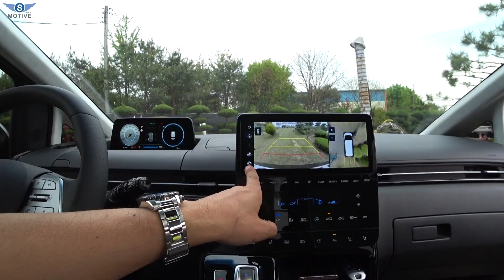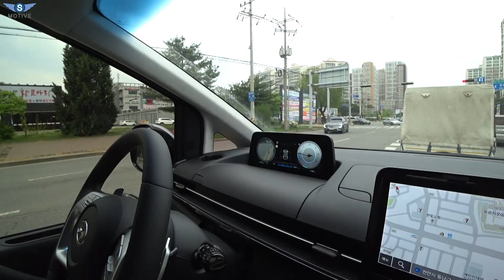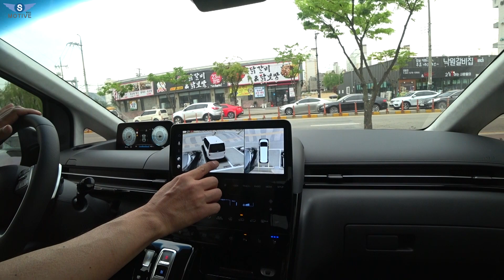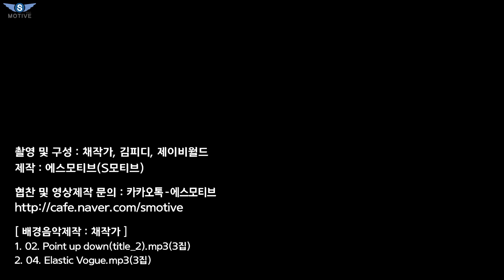[s모티브] 4천6백만원 스타리아출고! 봉고끝 승용 승차감! 리어어닝 스케일. 자율주행 성능보기.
오늘은 현대자동차에서 새롭게 출시한 스타렉스 후속 스타리아 7인승 인스퍼레이션 풀옵션 차량 추가 시승기 영상을 업로드하였습니다.
세미 캠핑카에 관심이 많으신 우리 시청자 여러분들께서 공간적인 모습 참고하시면 좋을 것 같습니다.

[ background music ]
1. 02. Point up down(title_2).mp3(3집)
2. 04. Elastic Vogue.mp3(3집)

In this video I show you some of the cool or little known features of the Hyundai Motor's Staria contract.